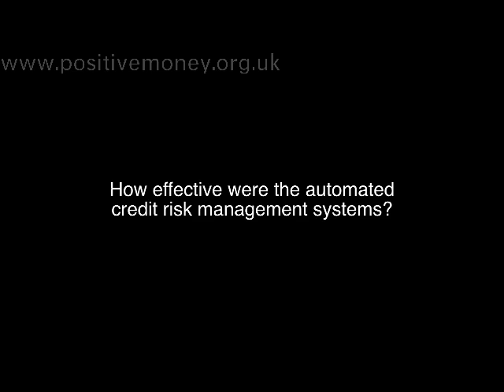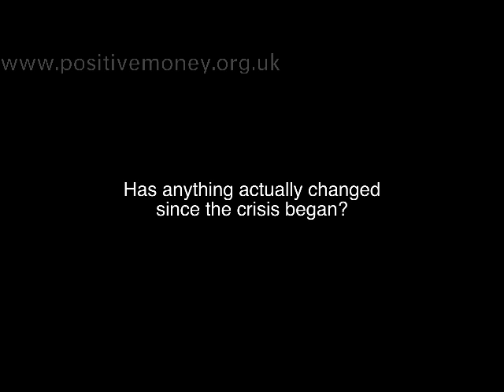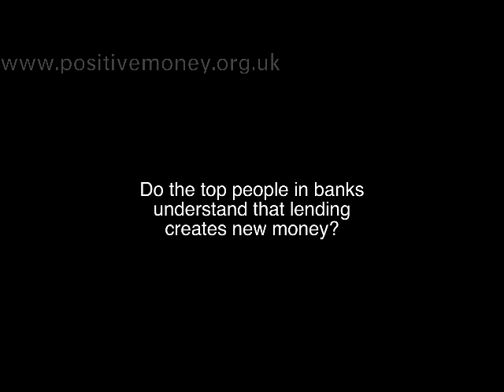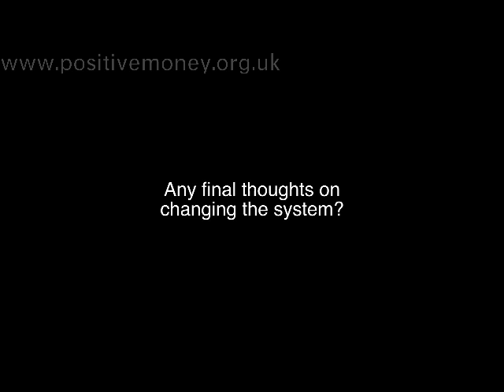'HBOS Whistleblower' Paul Moore on Banking Reform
Paul Moore, former Head of Group Regulatory Risk at Halifax Bank of Scotland, whose claims about risk taking at HBOS led to the resignation of its former boss Sir James Crosby from the UK's financial watchdog, reveals some very interesting insider experiences with the practices of bank lending, sales culture...

He answers some crucial questions:
Do the guys at the top of the banks understand that bank lending creates new money?
Do they consider the impact they have on economy?
Has anything actually changed since the crisis began?

"Incentives are all about sales."
"The Head of Risk himself in retail bank said that they pay no attention whatsoever to risk management."
"The banking crisis drove more than a hundred million people back into poverty, the mortality statistics of people who go into poverty, rise hugely... So, the banking crisis isn't just about becoming poorer, it was about killing people as well."

ABOUT POSITIVE MONEY:
Positive Money is a not-for-profit research and campaign group. They work to raise awareness of the connections between our current monetary and banking system and the serious social, economic and ecological problems that face the UK and the world today. In particular they focus on the role of banks in creating the nation's money supply through the accounting process they use when they make loans - an aspect of banking which is poorly understood. Positive Money believe these fundamental flaws are at the root of - or a major contributor to - problems of poverty, excessive debt, growing inequality and environmental degradation.